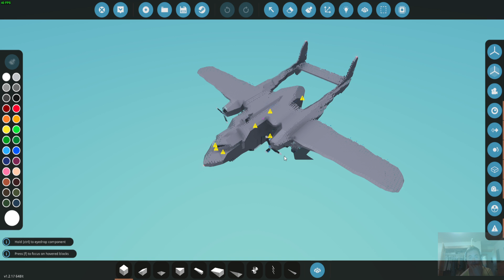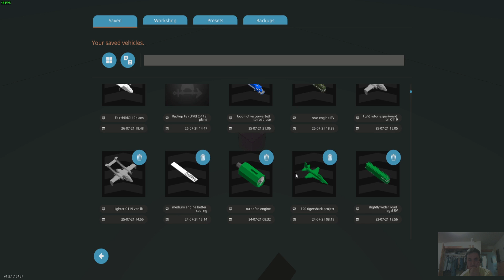Playing on a Stormworks Build and Rescue server